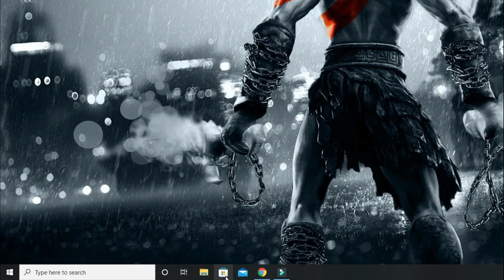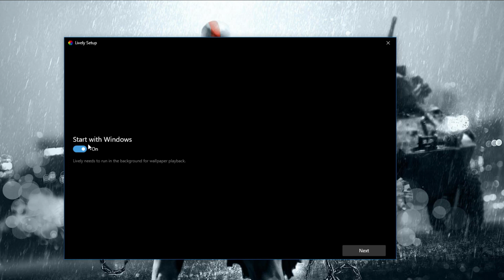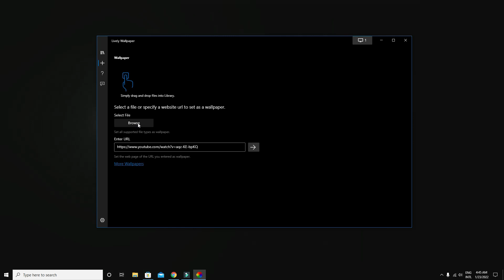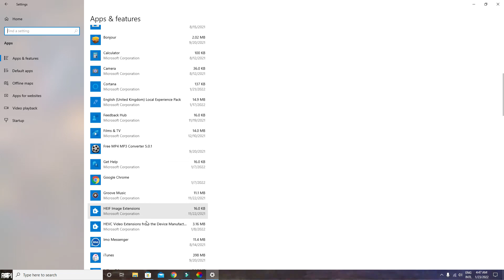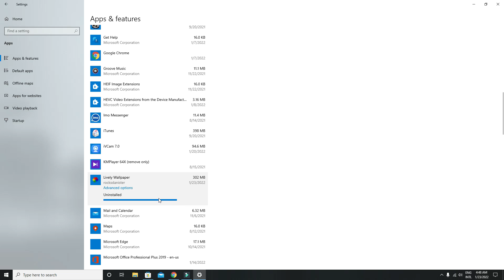How to Use Any Video as Desktop Wallpaper on Windows 10 || Lively Wallpaper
এই টিউটোরিয়ালে আপনি জানতে পারবেন How to Use Any Video as Desktop Wallpaper on Windows 10 । Lively Wallpaper অ্যাপের মাধ্যমে খুব সহজেই আপনি যেকোন Video ক্লিপকে Desktop Wallpaper হিসাবে ব্যাবহার করতে পারবেন।

🔊কোর্স সম্পর্কে বিস্তারিত জানুন;
🔊 Our Ethical Hacking Course Links;